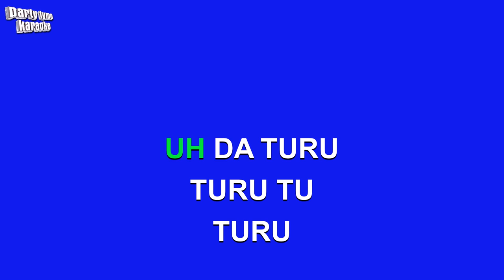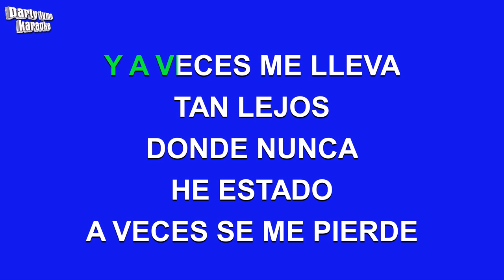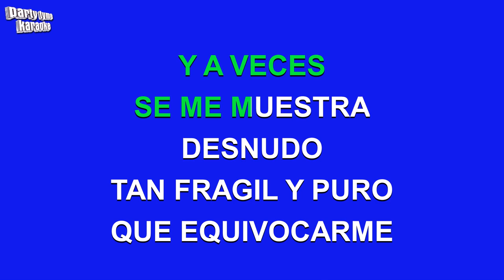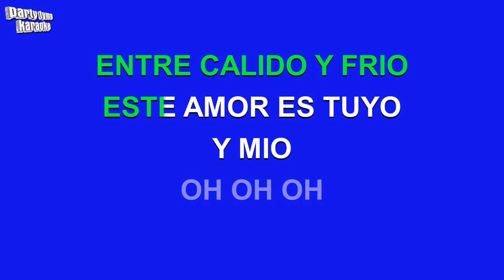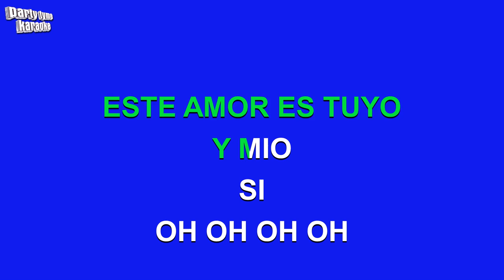Franco De Vita - Calido Y Frio (Versión Karaoke)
Versión karaoke de 'Calido Y Frio'
hecho popular por Franco De Vita,